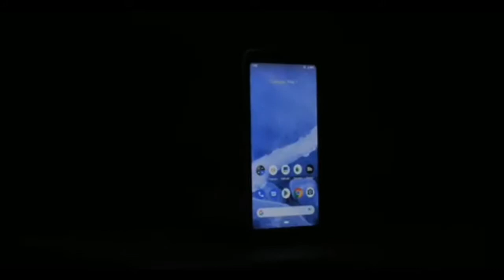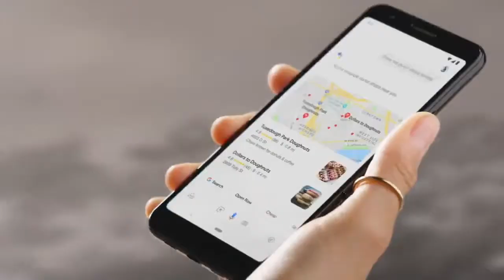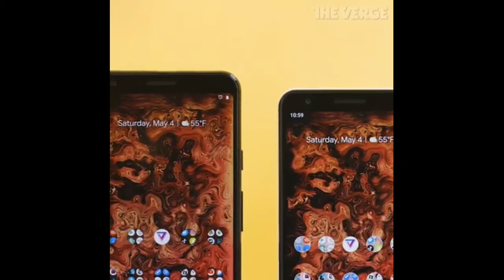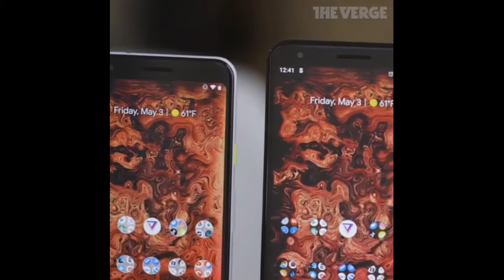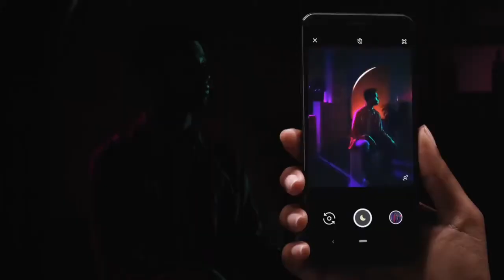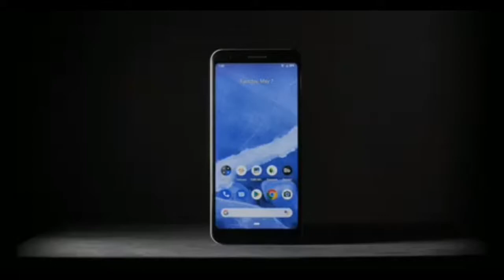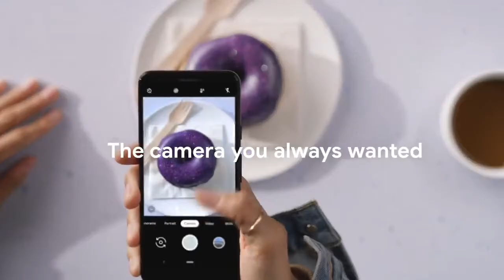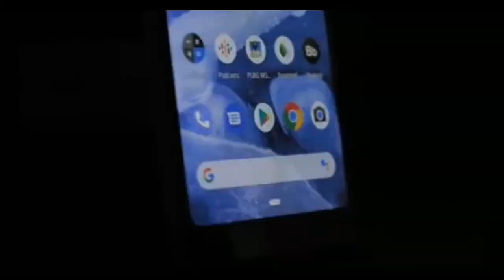Google pixel 3a full review in Malayalam , latest budget camera phone,full specs in MALAYALAM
The new pixel 3a is here

experience the pixel world at your budget

pixel 3a ,to satisfy indian customers

pixel 3a